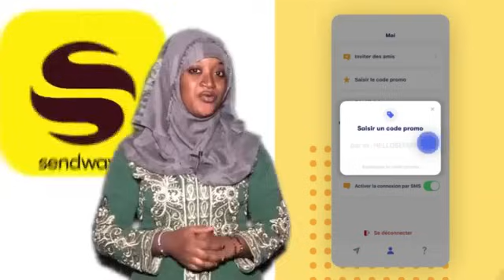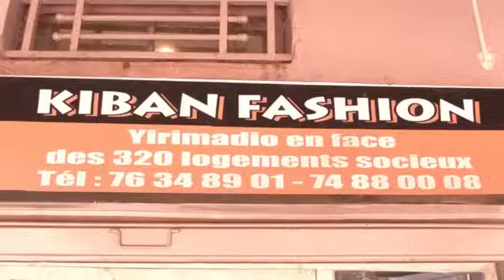🎙RADIO JEKAFO 05 03 2024